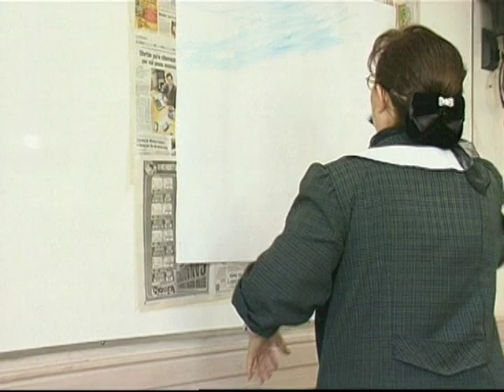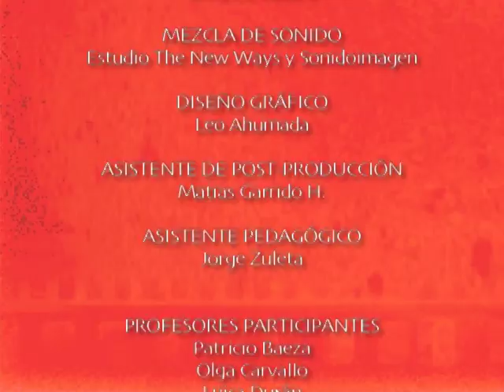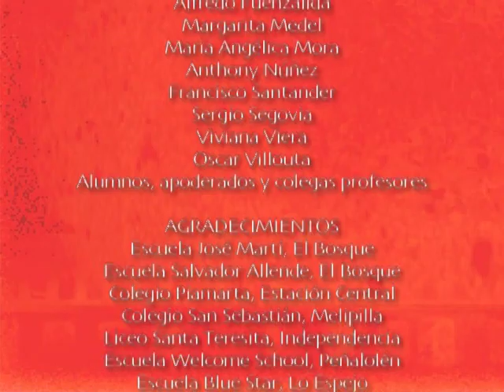HISTORIAS DE APRENDIZAJE 5